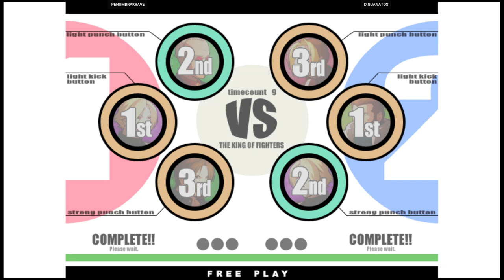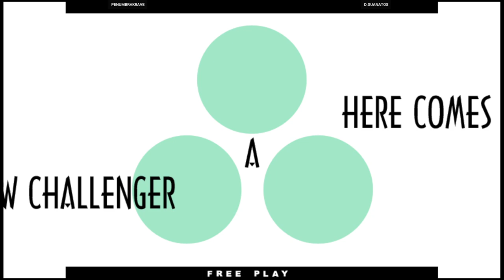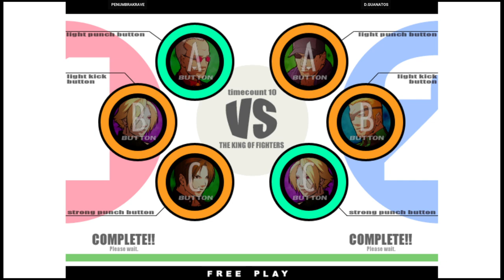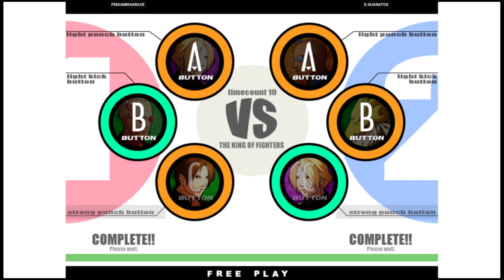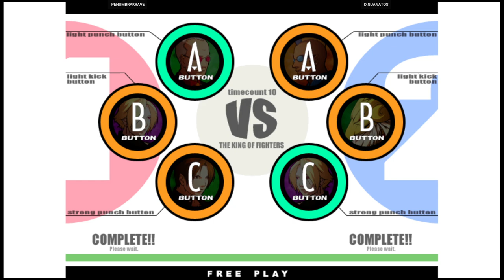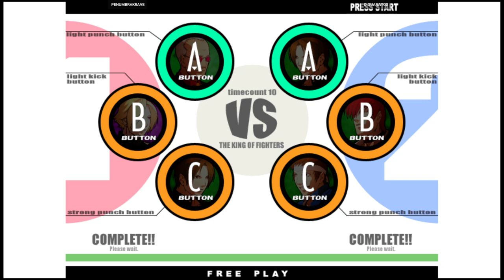KOF XI | PENUMBRAKRAVE VS D.GUANATOS | 🇲🇽🇺🇸 Fightcade eSports